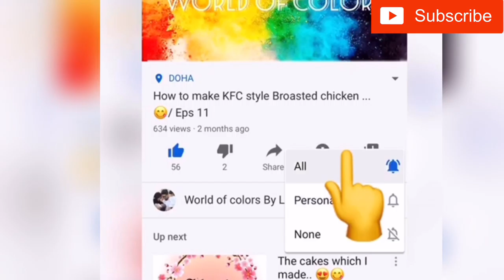How to make Pinwheel chicken samosa / Tasty samosa/ Eps 41